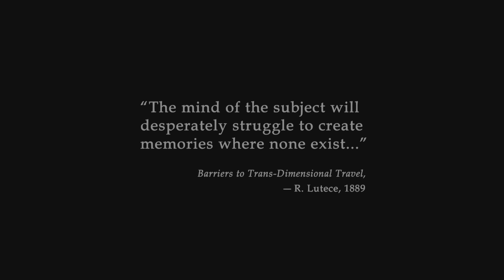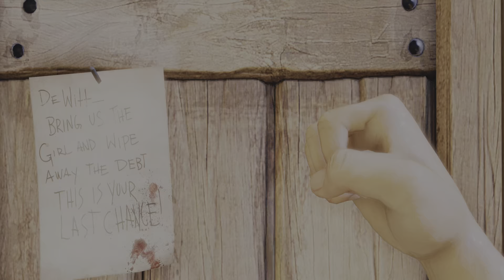Bioshock Infinite | Highly Anticipated Game of All Time - Intro - PS5 [4k HDR 60fps]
(PS5) Bioshock Infinite | Realistic Ultra graphics Gameplay [4k 60fps HDR]

All videos was played and recorded in 4k HDR 2160p.

God of war Ragnarok The Callisto Protocol Spider-Man 2 Hogwarts Legacy The last of us remake Call of duty mordern warfare 2 Resident Evil 4 remake Gotham Knights PlayStation 5 Xbox Series X Xbox Series S
Cyberpunk 2077 PC gameplay PS5 Walkthrough Tutorial How to Epic Funny Brutal Fails Wins Moments Compilation No Commentry Cinematic Official Trailer Gameplay Top Most Anticipated Upcoming Open World Games Next Gen RTX Ray Tracing 2021 Next Gen RTX Ray Tracing 2022 GTA 5 GTA V Warzone warzone Call of Duty Grand Theft Auto V Red Dead Redemption 2 Pubg Fortnite Multiplayer 1080p 4k HDR Ultra HD 60fps Ray-Tracing Part Chapter Ending Boss Fight Full Game
New Games New Launch